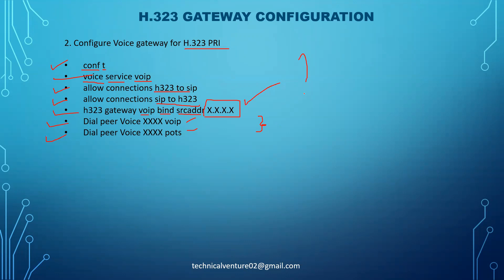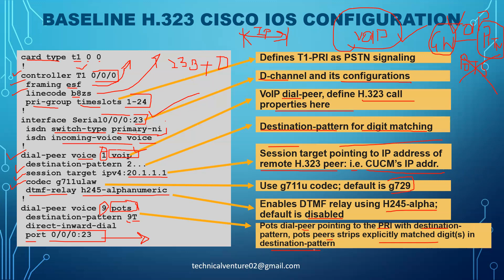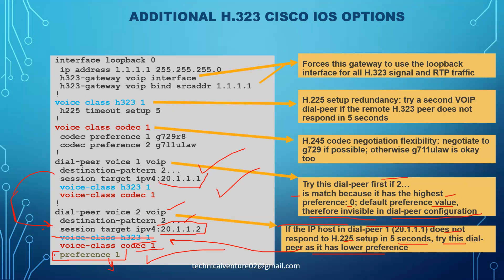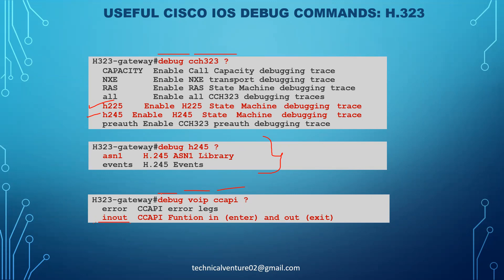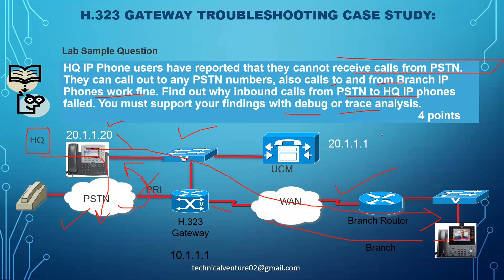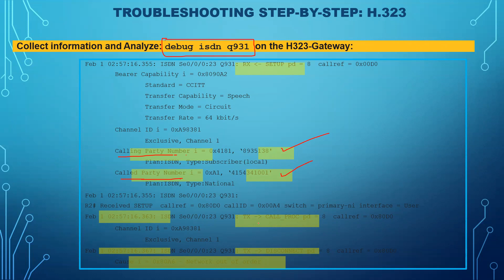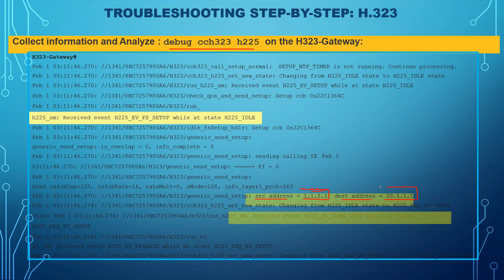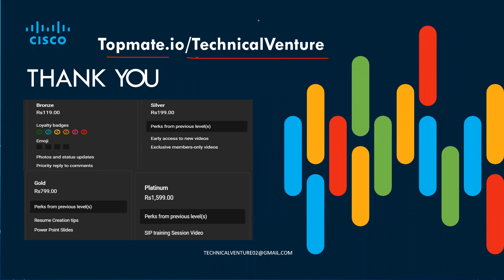Lec - 23 | H323 configuration on Gateway | Gateway Commands, debugs | H323 Call Flow - Part 2- Hindi